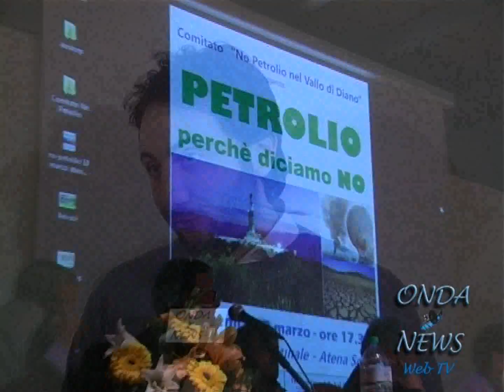"Questione petrolio nel Vallo di Diano" Ad Atena Lucana le ragioni del "NO"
- "Questione petrolio nel Vallo di Diano" Ad Atena Lucana le ragioni del "NO". Interviste